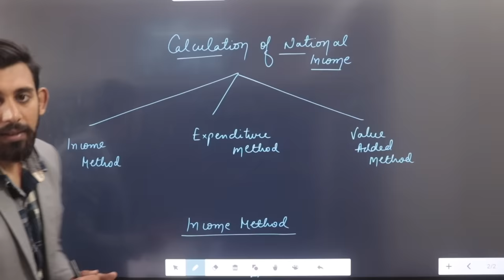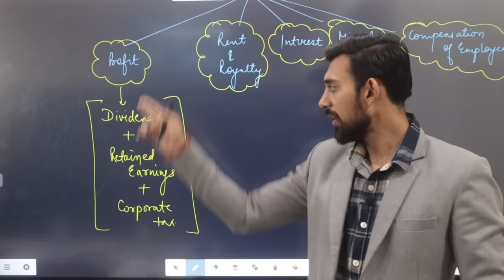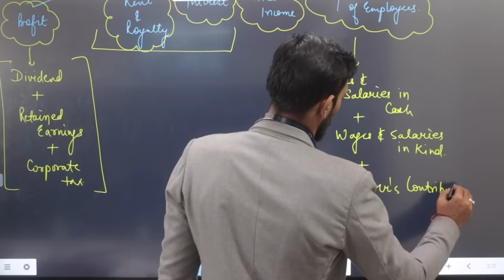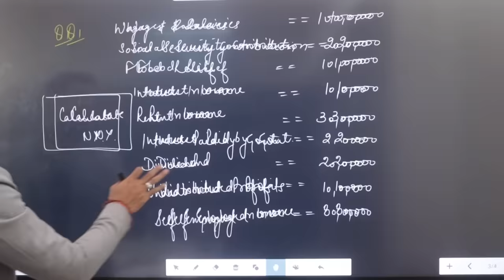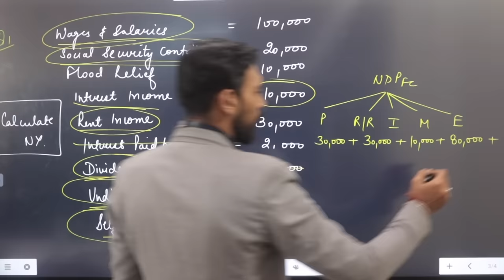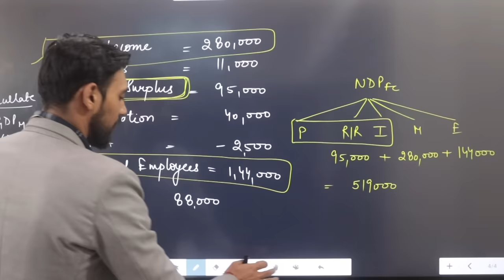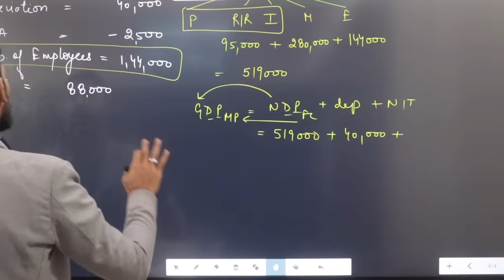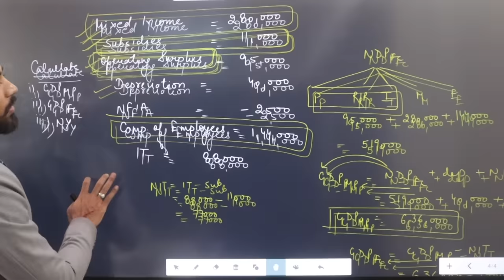NATIONAL INCOME | USING INCOME METHOD | NUMERICALS | PART 3